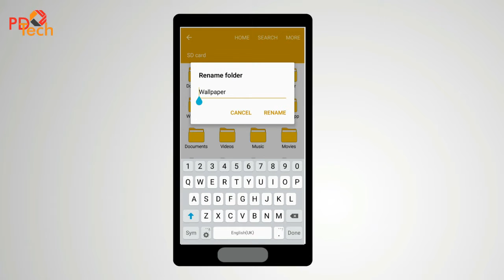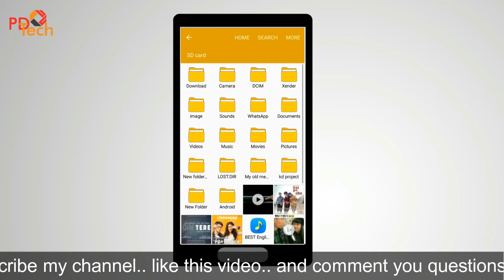how to hide folder in android phone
Hello dosto aaj ke is video me maine apse android mopbile ke folder ko hide aur unhide karne ke bare me bataya hai,, i hope ki ye jankari apko pasand aai hogi,,,